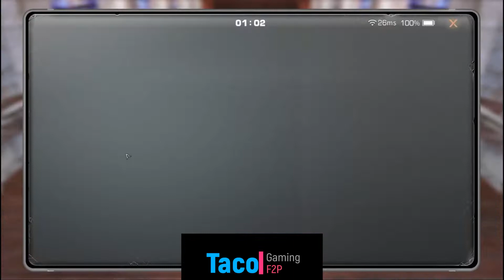Lifeafter Death High Season 11 Floor 191-199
Server Obelisk
Manor 24
Cert Rifle